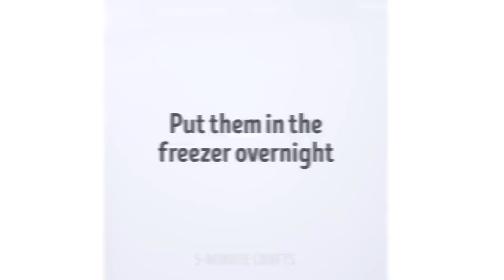19 MACETES PARA ROUPAS E SAPATOS QUE VOCÊ PRECISA SABER